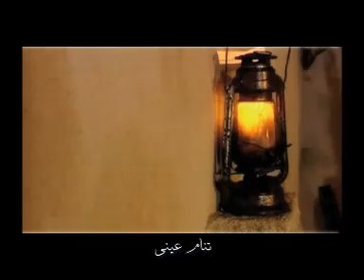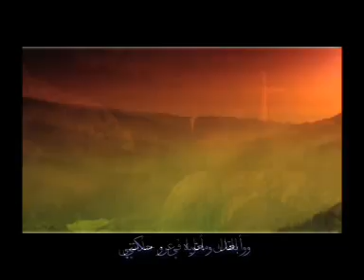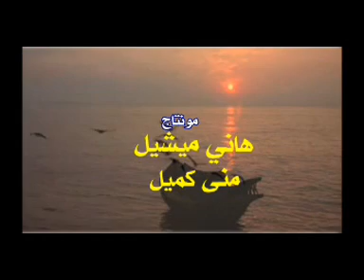احتاج اليك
ترنيمة أحتاج اليك
 مونتاج هانى ميشيل - منى كميل  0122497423